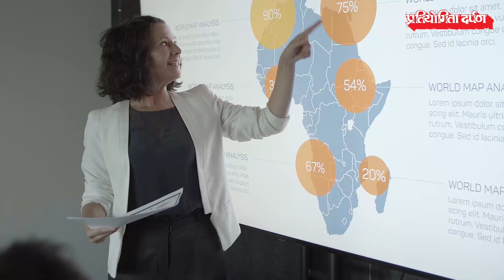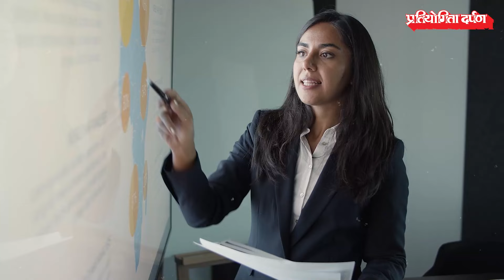Iran and Israel: The Story Behind the Conflict | Pratiyogita Darpan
Due to increasing tensions between Israel and Iran, the Indian government has temporarily suspended all Air India flights to Tel Aviv.